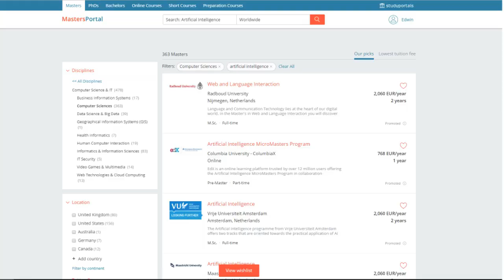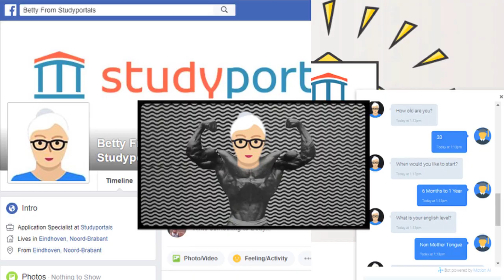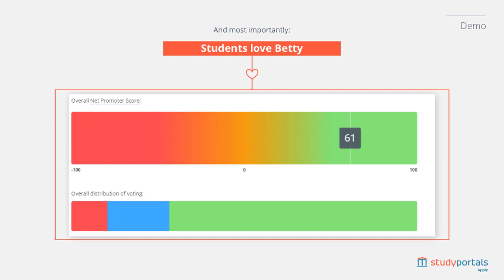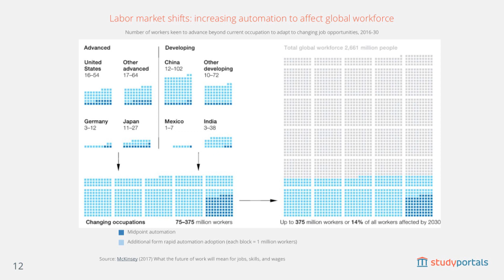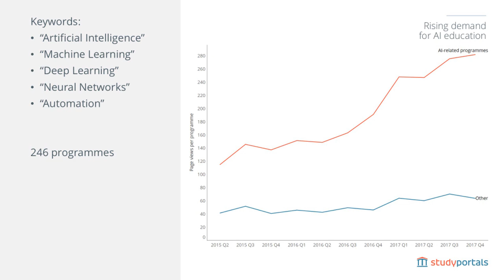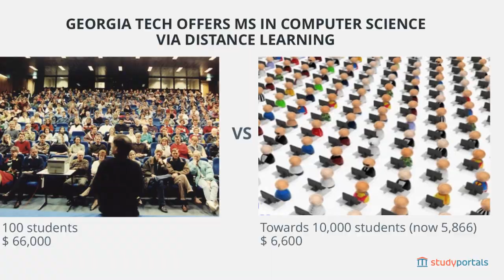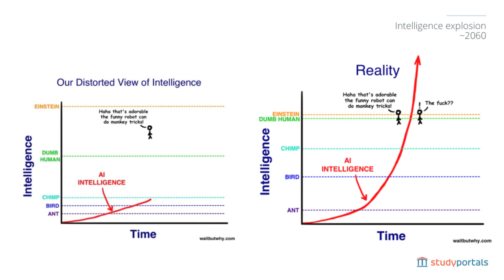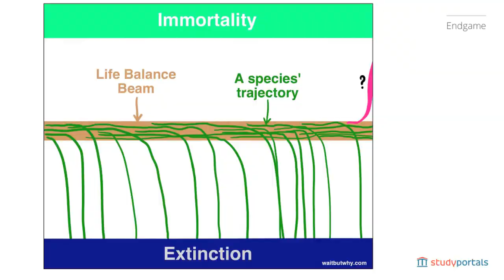Cobbenhagen Summit: Speech Edwin van Rest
Tijdens de Cobbenhagen Summit 2018 gaf Edwin van rest, CEO en CO_Founder StudyPortals, een speech over artificial intelligence.